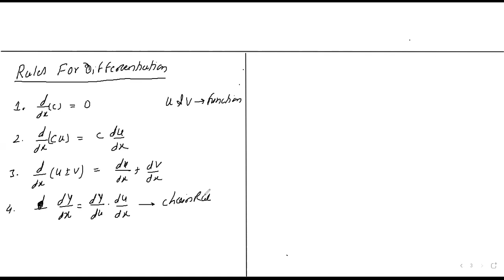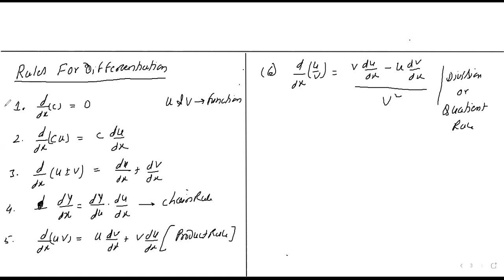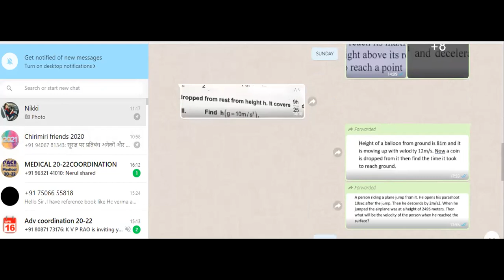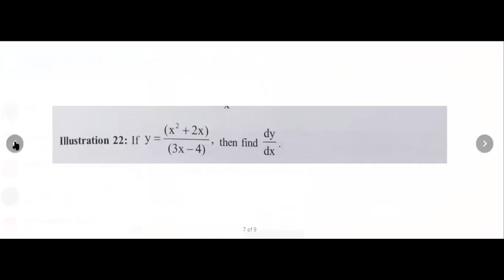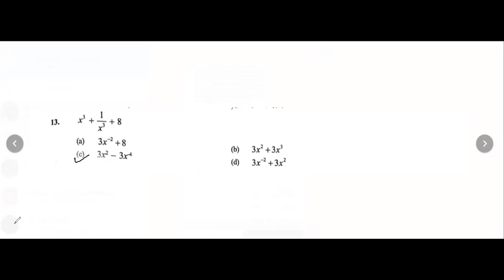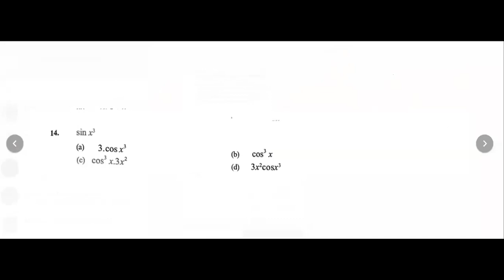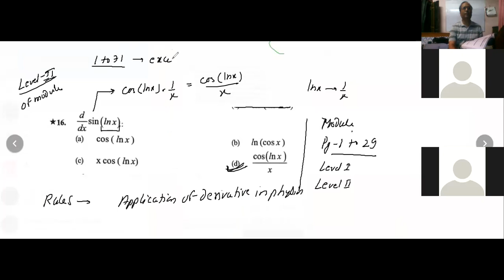NEET Physics:Calculus|L02|Rules Of Differentiation|Class 11|NCERT Calculus|Tamanna Sir